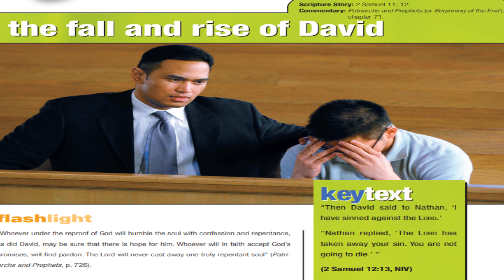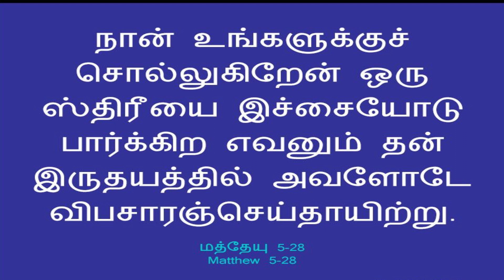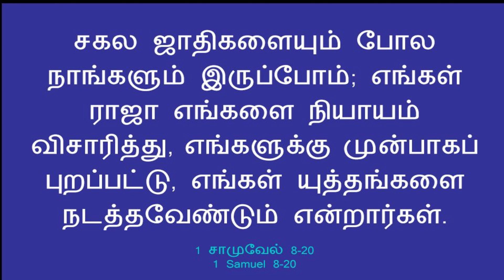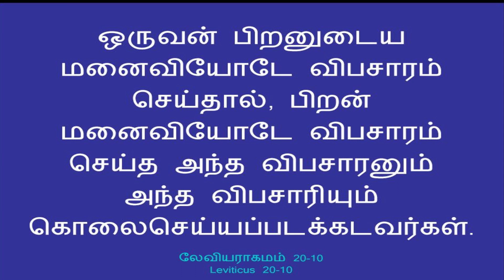THE FALL AND RISE OF DAVID \ LN 12 \ QTR 4, 2023 / EL GIBBOR ADVENT MINISTRIES...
PROVIDES :
SABBATH SCHOOL LESSON ( ADULT & YOUTH - TAMIL )
CHILDREN STORY TIME ( CHILDREN SABBATH SCHOOL VIDEOS ),

CREDITS :
PRODUCTION & POST PRODUCTION - PR. ABRAHAM, SIS. HANNAH JOYLYN
( G.D.A.BALAN STUDIOS )🎬🎥